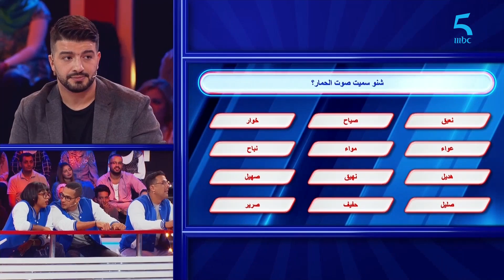Strike.. النجمة جيلان تفجر ضحكات الجمهور برمية غير موفقة